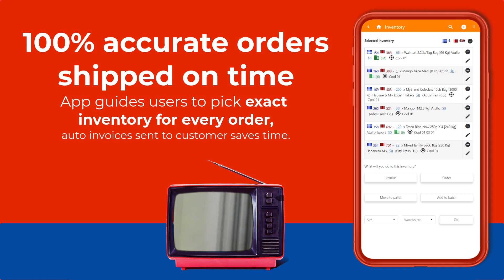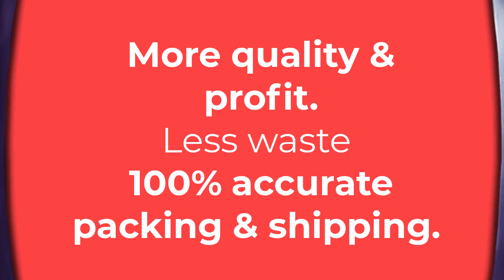Grape packing app by farmsoft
Grape packing app by Farmsoft: Complete Grape packing business management of quality control, Grape traceability, Grape inventory, for Grape wholesale/import/export/IQF.  Reduce fresh produce waste, increase traceability & profit.  Easy audits, mock recalls.  100% accurate Grape order packing, picking, and shipping. Grape packing software.